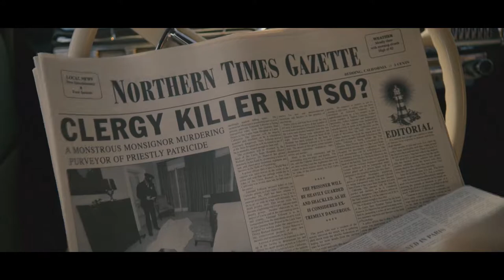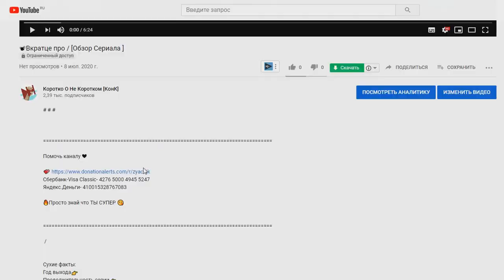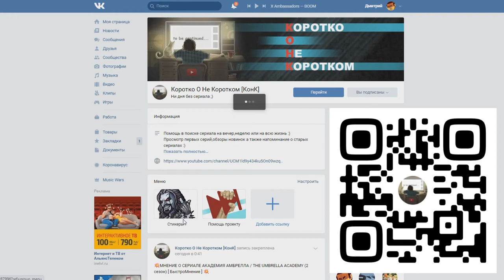📽Вкратце про СЕСТРА РЭТЧЕД / RATCHED 👩‍⚕️💉 [Обзор Сериала Netflix]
Помочь каналу ❤

Сбербанк-Visa Classic- 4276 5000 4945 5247
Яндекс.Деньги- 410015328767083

Сестра Рэтчед / Ratched

Сухие факты:
Количество серий:
1 сезон 👉 8
В главных ролях👉 Сара Полсон , Финн Уиттрок , Синтия Никсон , Джон Джон Брионес

Смотрел в озвучке👉 IdeaFilm